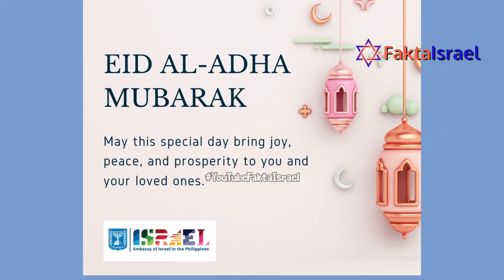Idul Adha di Tengah Perang